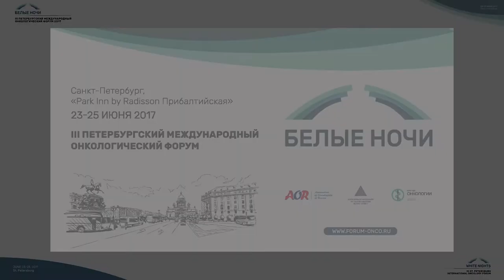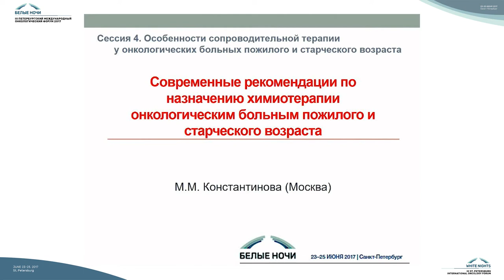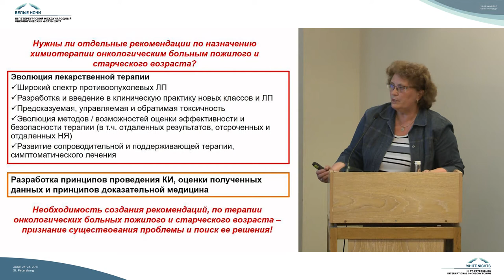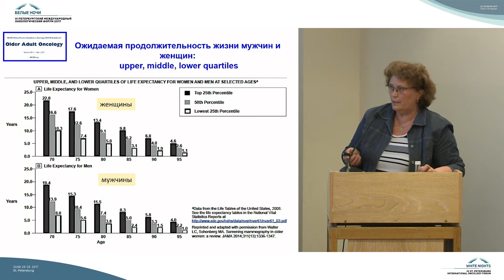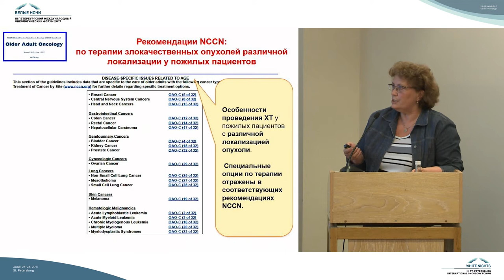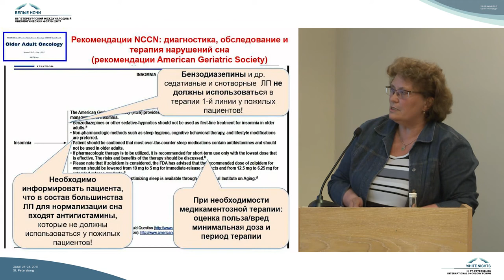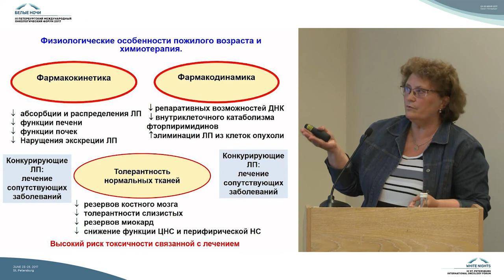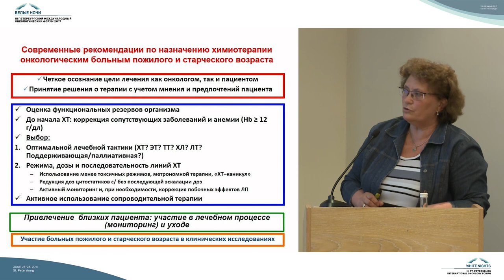Современные рекомендации по назначению химиотерапии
Мария Михайловна Константинова (Москва)

Современные рекомендации по назначению химиотерапии онкологическим больным пожилого и старческого возраста

Особенности сопроводительной терапии у онкологических больных пожилого и старческого возраста